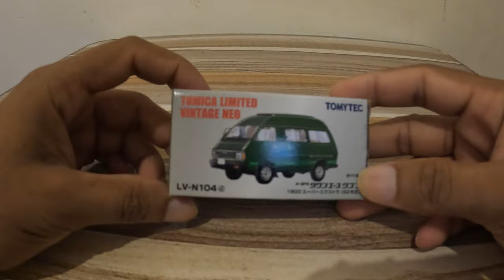Unboxing of Delica Van /Mitsubishi | Toy Cars